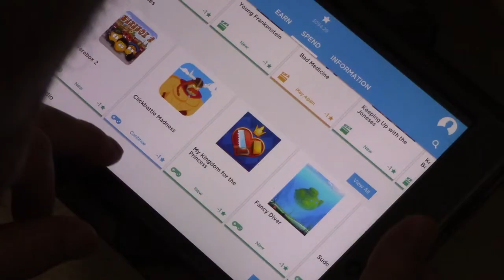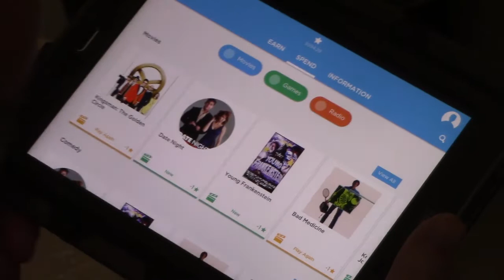Jail Tablet Program Aims to Improve Education, Efficiency and Inmate Behavior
The Fresno County Sheriff’s Office has deployed 250 Edovo educational tablets for inmates of the Fresno County Jail to use.  These tablets, made by Samsung, include several layers of security.  Edovo houses them in tamper resistant cases.  Inmates do not have access to the device’s camera and cannot access the public internet.  Inmates are unable to message each other and can only use tablets to work on programs offered through Edovo’s network.

The Edovo platform offers an educational suite.  This includes more than 10,000 hours of academic, vocational and cognitive behavioral therapy coursework.  Inmates can work to improve literacy, prepare to earn a General Education Diploma (GED), research careers, take courses focusing on mental health wellness, parenting, religion, etc.

Edovo also builds in learning incentives.  Once a user completes a task, they earn points.  These points can be redeemed for entertainment options such as movies, music and games.  Additionally, inmates can use tablets to make electronic purchases of commissary (personal items such as food and supplies), fill out request forms and access information such as the inmate handbook.

Built into each tablet is a tool called Periscope.  This data collection software provides a snapshot of reports, including:  Total hours logged, most popular courses and total courses completed.  The information helps staff understand how successfully the Edovo program is operating within the jail.

Tablets are currently only available to inmates housed in individual cells.  They have access to them Monday – Friday, for two to four hours each day.  Those in general population or dormitory styling housing have kiosks available to them, which allow inmates to access the aforementioned commissary orders, forms and resource materials.

Several other agencies across the United States have implemented Edovo’s platform into its jails and prisons.  The Fresno County Sheriff’s program is funded 100% from the Inmate Welfare Fund, which is funded by things such as commissary sales.  The estimated cost for the 5 year term of the tablet program is $500,000.  The program went into effect during the summer of 2019.